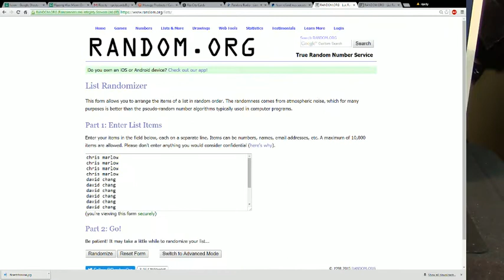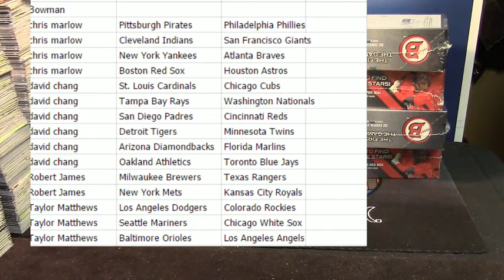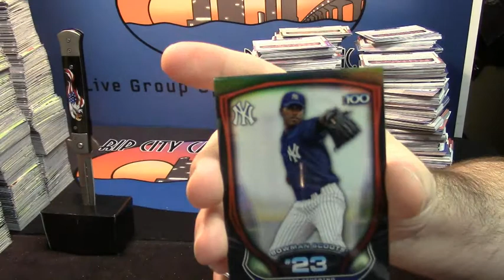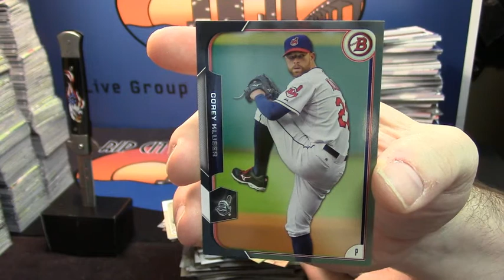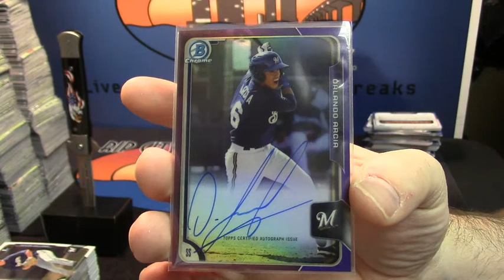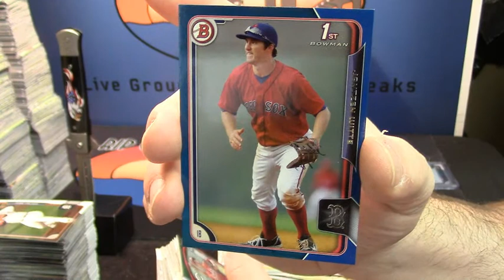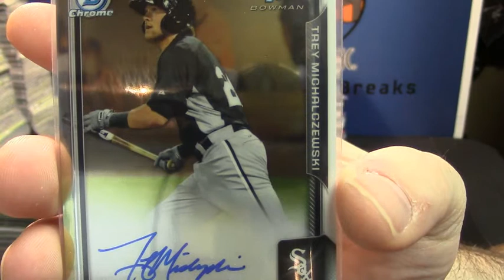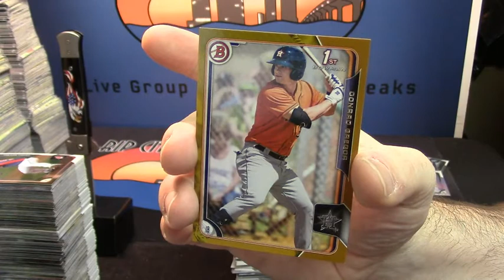2015 Bowman Baseball 15 Spot